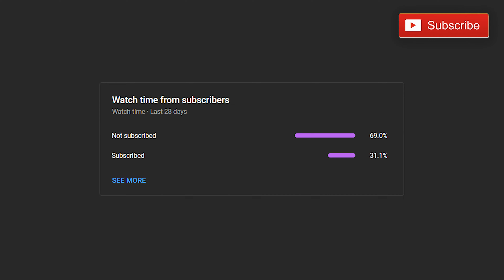First Class Trouble is FREE on Epic Games Store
First Class Trouble is FREE Again on EPIC GAMES STORE from the 12th of January until the 19th of January (2023)

 @Epic Games

00:00:00   Intro
00:00:45   First Class Trouble
00:12:37   Outro